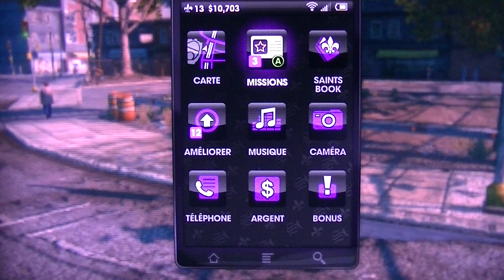Vidéo-Détente - Saints Row 3 (episode 01)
Salut à tous, aujourd'hui nouvelle vidéo sur Saints Row : The Third sur Xbox360, c'est la première vidéo d'un petite série. J'espère qu'elle vous plaira, à bientôt pour une prochaine vidéo !